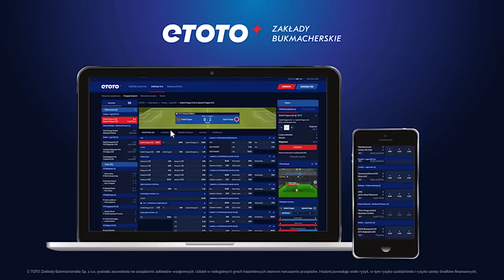Anegdota goni anegdotę! TARAS U BORASA | ETOTO TV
Mateusz Borek zaprosił nas na swój taras, gdzie pogadał z Michałem Polem, Romkiem Kołtoniem i Tomaszem Smokowskim 😃 Poznajcie sekrety pracy komentatora sportowego i dowiedzcie się m.in.:
✅ jak Jay-Jay Okocha wystrychnął na dudka Romka i Michała
☑️ dlaczego Matiemu i Romkowi przed meczem w Bielefeld udało się zaparkować cztery metry od murawy
✅ dlaczego Kazimierz Węgrzyn w debiucie za mikrofonem przez chwilę komentował spotkanie sam
☑️ o jakich polskich sportowców podczas wywiadu 50 Cent zapytał Michała
Godzina kapitalnego materiału!

Partnerem odcinka jest ETOTO.